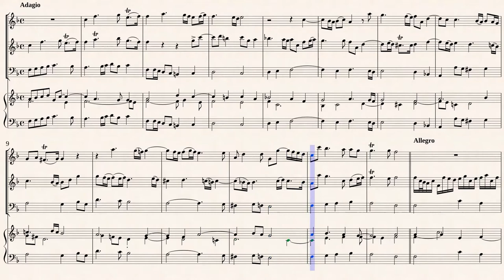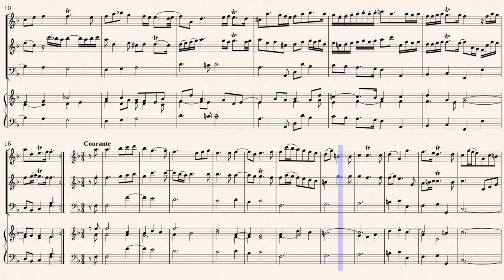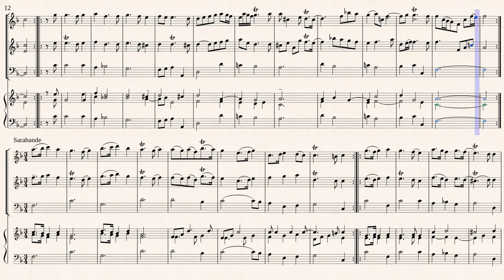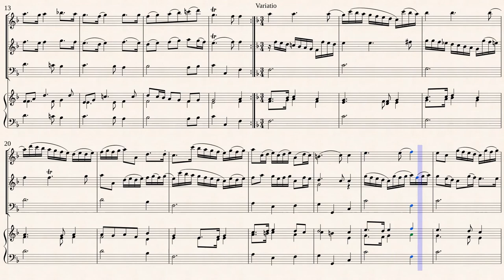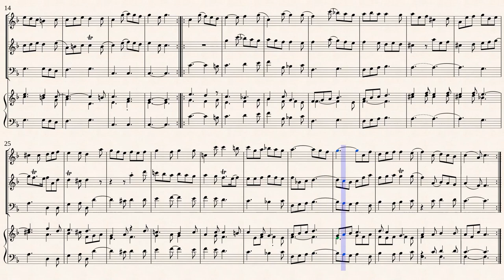Erlebach, P. H. _ Trio Sonata No.1 in D-Dur [2 Rec, Viol, Hch in f-Dur]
Philipp Heinrich Erlebach (1657 — 1714)
Fritz Zobeley (fl.1954-1972)
Trio Sonata No.1 in D-major
from " 6 Sonatas for Violin, Viola da Gamba and Continuo "
Transcribed for Recorder, Viola da gamba and Harpsichord
from IMSLP#436801 PDF File.
Public Domain